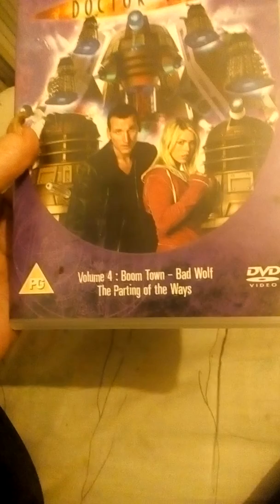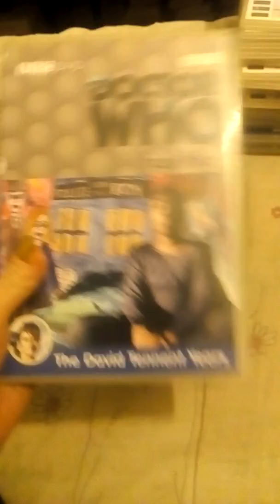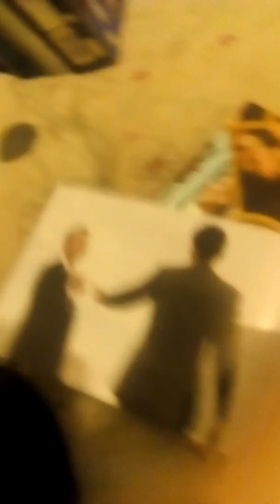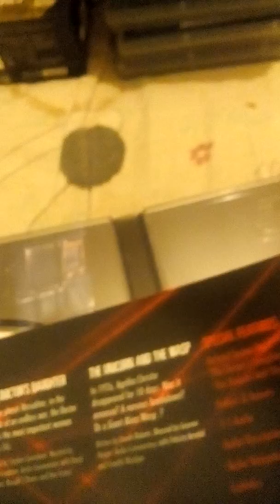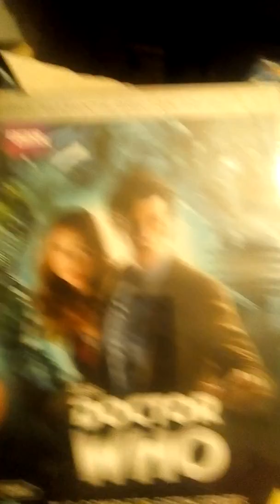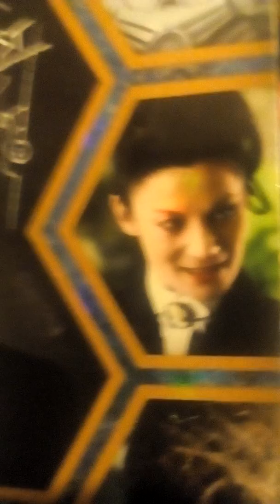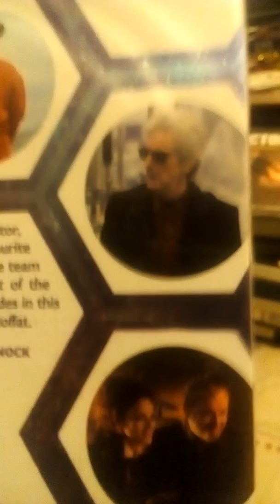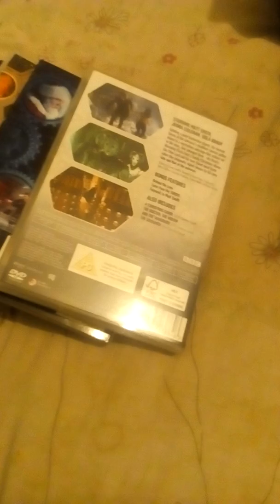The whole new who collection, I think lol